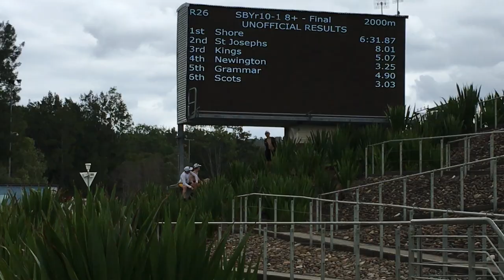Week 2 Race 2